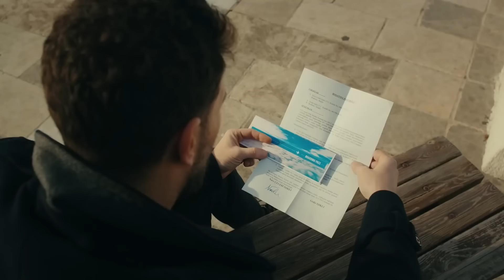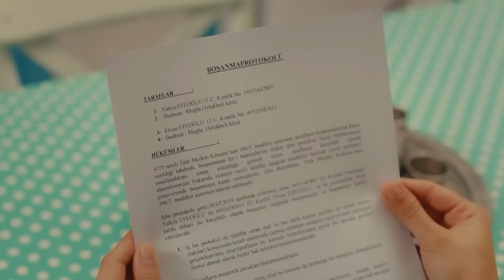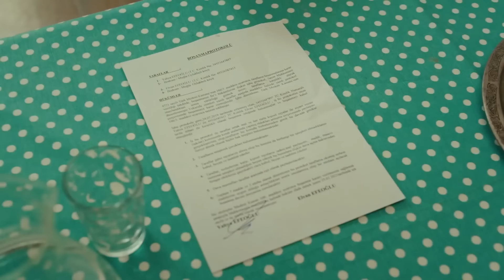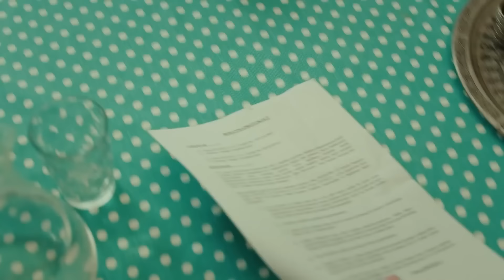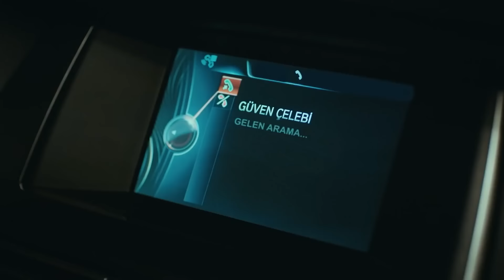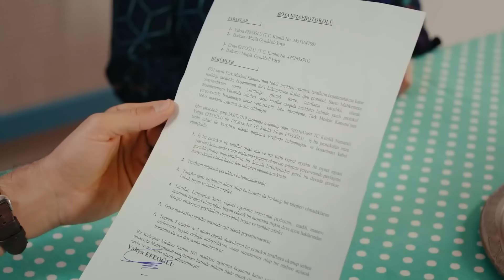La Hija del Embajador Capitulo 129 (Doblado en Español) FULL HD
Artistas:
Sancar Efeoğlu: Engin Akyürek
Nare: Neslihan Atagül Doğulu
Gediz: Uraz Kaygılaroğlu
Yahya: Doğukan Polat
Elvan: Hivda Zizan Alp
Refika: Özlem Çakar Yalçınkaya
Akın: Erhan Alpay
Güven: Erdal Küçükkömürcü
Halise: Gonca Cilasun
Menekşe: Tülin Yazkan
Müge: Esra Kızıldoğan
Zehra: Cemre Öktem
Kavruk Ömer: Edip Tepeli
Melek: Beren Gençalp

Producción: O3 Medya ve NGM
Director: Emre Kabakuşak
Guionista: Ayşe Ferda Eryılmaz - Sedef Nehir Erdem